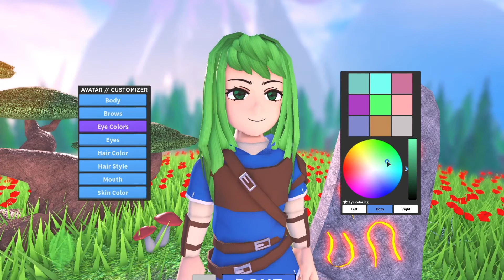Roblox - World Zero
Back to Roblox and playing World Zero!